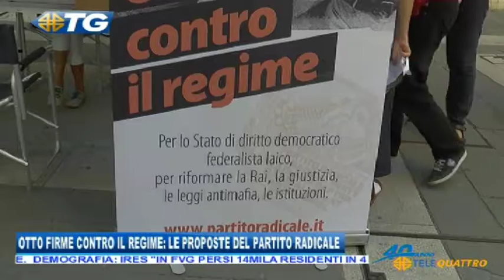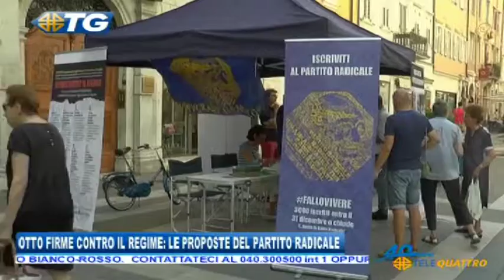Le 8 proposte di legge del Partito Radicale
Servizio dell'emittente televisiva Telequattro Trieste, sulla conferenza stampa di presentazione delle 8 proposte di legge del Partito Radicale riguardanti giustizia, rai e leggi elettorali. (Trieste 04/08/2018)